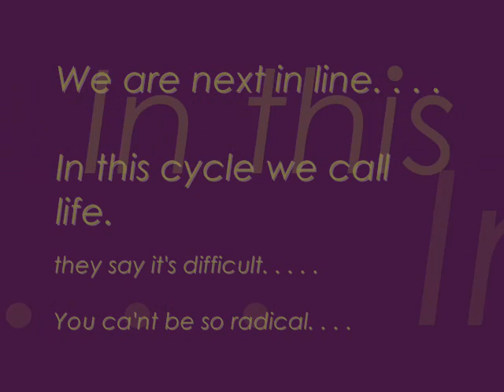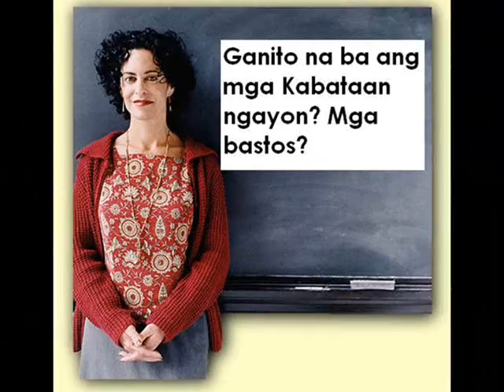4 - 4 Caravario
electrical technology friendster pictures
SPECIAL TRIBUTE TO THE BOSCONIAN YOUTH